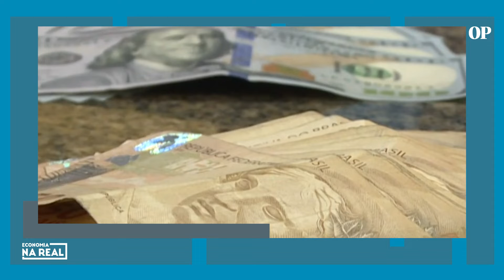Invasão militar da Rússia à Ucrânia causa subida forte do dólar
O dólar, que apresentava cenário de queda no mercado de câmbio internacional, entrou em instabilidade e voltou a subir com a invasão militar da Rússia à Ucrânia. A segue em alta nesta manhã de quinta-feira (24). No Brasil, o impacto pode chegar com mais peso para o tradicional pão francês e à gasolina, bem como na desvalorização do real.